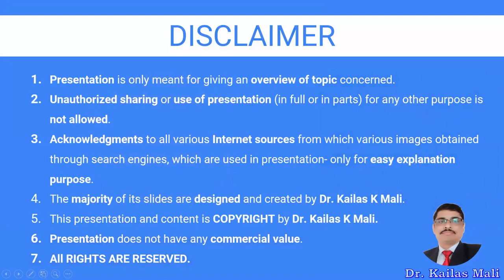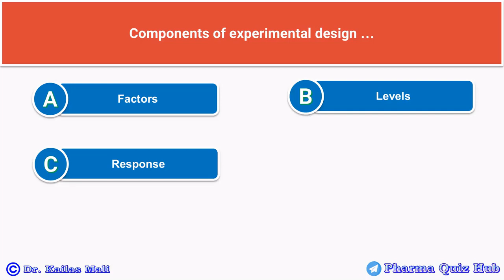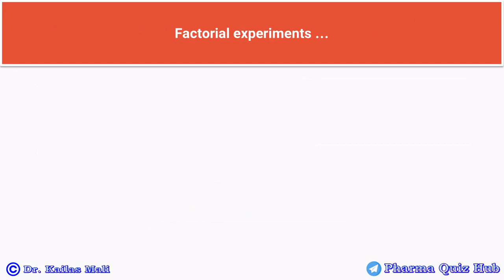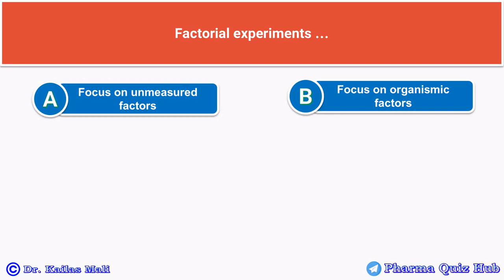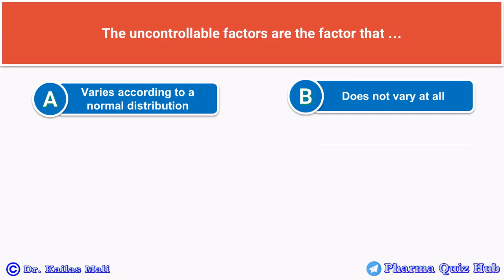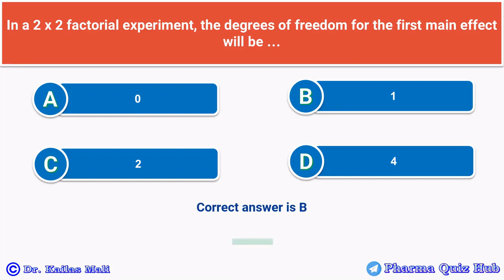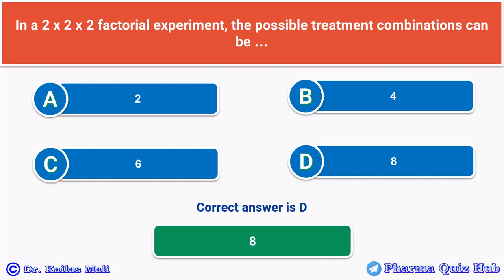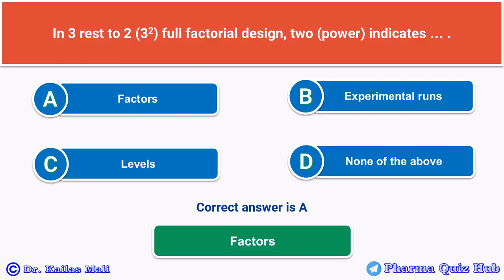Biostatistics and Research Methodology ll Design and Analysis of Experiments ll MCQ Part I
MCQ Design and Analysis of Experiments, Design of experiments, DOE, Factorial designs

Multiple Choice Question Biostatistics and Research Methodology